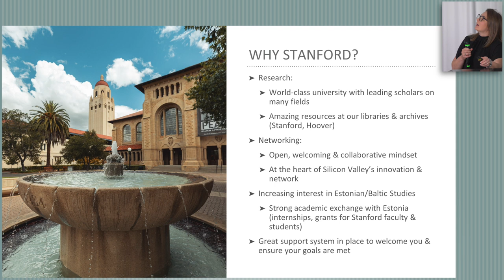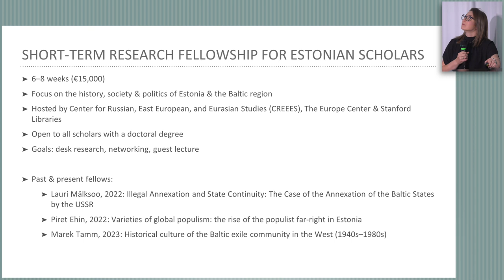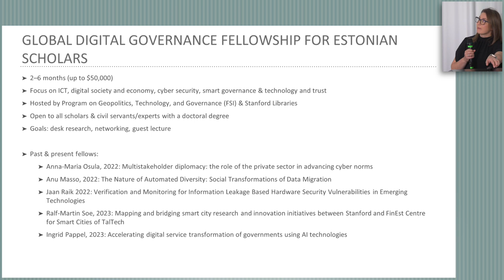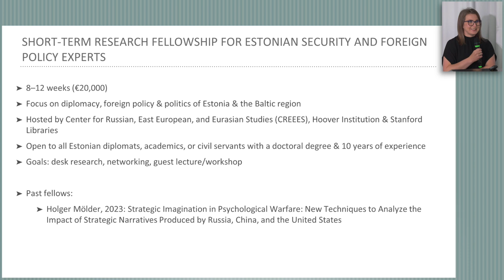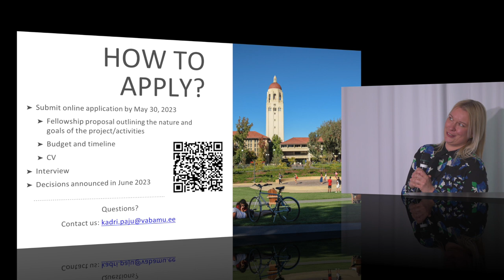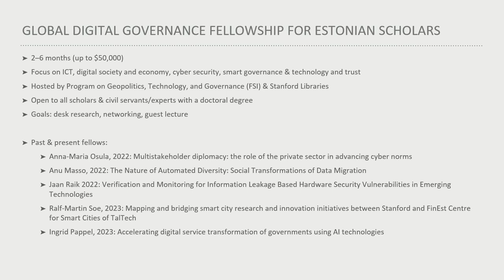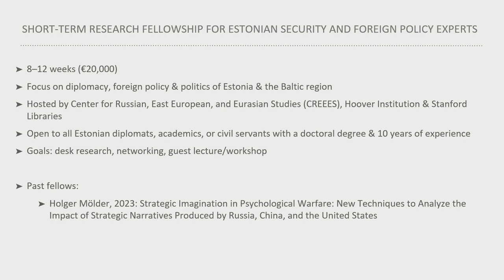Stanford Estonian Fellowships Info Session, May 2023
Vabamu, Stanford Libraries, and the Ministry of Foreign Affairs of the Republic of Estonia held the 2024 Stanford Estonian fellowships information session on Wednesday, May 17, from 12:00-1:00 pm at Vabamu.

The info session featured remarks by Curator for Estonian and Baltic Studies Liisi Esse (Stanford Libraries), Vabamu Stanford Global Project Manager Kadri Paju (Vabamu), and past Stanford Estonian fellows. A Q&A session invited prospective applicants to ask questions about the fellowship program and the past fellows' experiences. Opening words were delivered by University Librarian Michael Keller (Stanford Libraries).